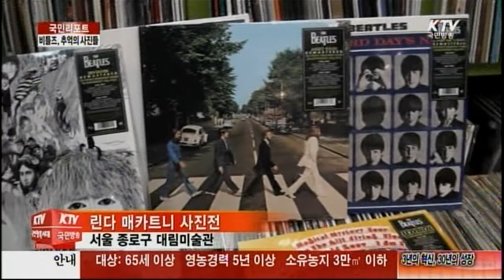폴 매카트니 부인 린다 매카트니 특별사진전. 뉴스리포트: 20141216. Report: Linda Mccartney Photo Exhibition. KTV. 국민리포트. 김제건.